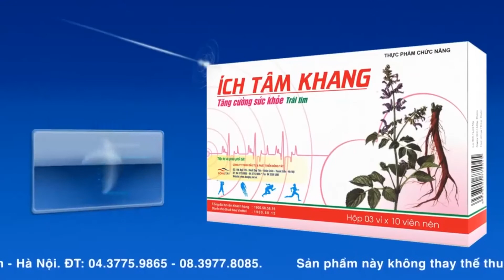Đau ngực có phải do bệnh mạch vành? Cần làm những xét nghiệm nào?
Có rất nhiều nguyên nhân tiềm ẩn gây đau ngực như bệnh mạch vành, dạ dày, cột sống. Trong video này Gs Phạm Gia Khải chia sẻ về các nguyên nhân dẫn đến đau ngực thường gặp.
Câu hỏi:
Tôi bị đau thắt ngực. Đi chụp XQ và điện tim, siêu âm tim và ổ bụng thì vẫn bình thường. Bệnh viện cho về nhưng tôi vẫn cảm thấy nhức ngực . Đau nhẹ xuống cánh tay trái, cổ, và sau lưng vùng xương ức. Theo Gs thì tôi phải làm những thủ tục kiểm tra gì nữa để phát hiện bệnh và chữa trị ạ. Tôi thấy dấu hiệu triệu chứng này có phải là do bệnh mạch vành không ạ?
Giáo sư trả lời:
Về nguyên tắc khi mà nghi là động mạch vành, cần phải kiểm tra cả dạ dày, bởi có thể là do trào ngược dạ dày. Thứ hai chúng ta không được quên bệnh cột sống nữa, nhiều khi cột sống đau cũng gây ra triệu chứng đó. Người ta có một thí nghiệm thế này, những người ngồi nhiều, làm động tác kéo mà cong lưng vào rất nguy hiểm vì sức cản trên cột sống rất cao. Tư thế đó của chúng ta là sai, nhiều khi bác sĩ cứ nghĩ là bị động mạch vành, nhưng lại coi thường các bệnh lý khác. Chúng ta nên làm 2 cái: Dạ dày và cột sống trước khi chụp mạch vành.